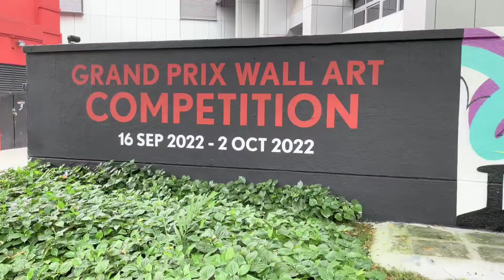Grand Prix 2022 Graffiti Competition at Somerset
Painting a quick one for the GPSS (Grand Prix Season Singapore) competition held by the good people of @distillerisg
Shout-out to the staff behind who relentlessly communicate with me throughout.